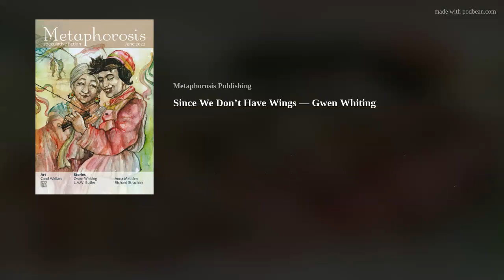Since We Don’t Have Wings — Gwen Whiting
Every year at the Festival of Wings, men and women battle kites to earn the right to fight for their emperor. Chash must choose whether to seek glory in battle or if heroism can be found somewhere closer to home.
Narrated by host Matt Gomez. Published in Metaphorosis on 03 June 2022. Find the original at magazine.metaphorosis.com.